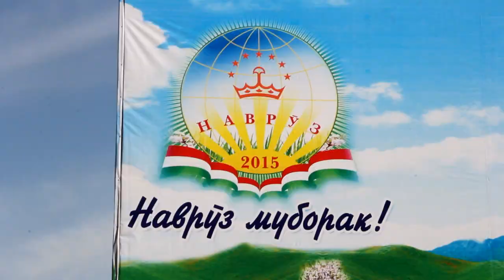Киргизия-Таджикистан 2015/ Kyrgyzstan-Tajikistan 2015